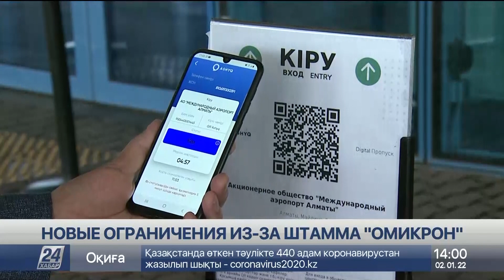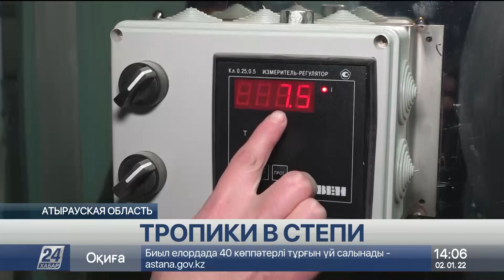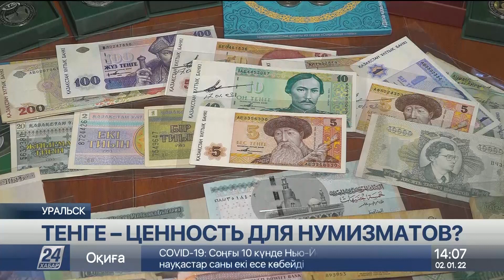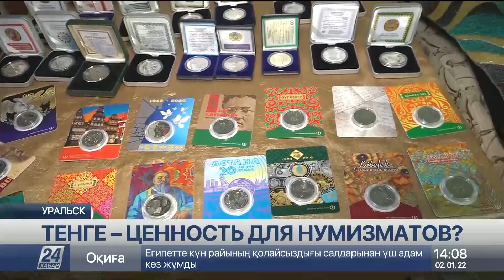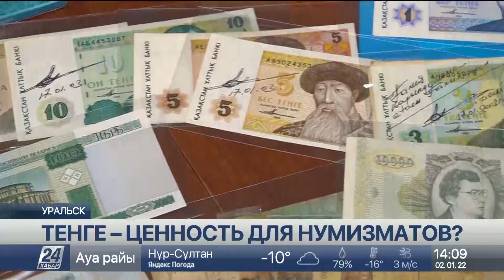Выпуск новостей 14:00 от 2.01.2022